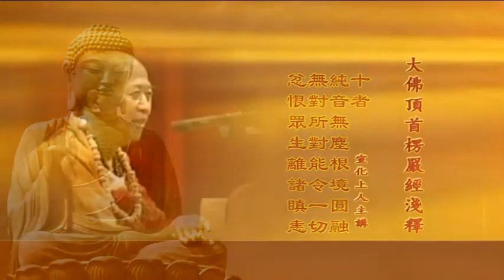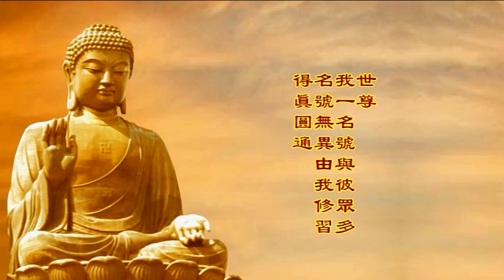楞嚴經淺釋192🌼二十五圓通25💧觀音菩薩耳根圓通(三)十四無畏 宣化上人 講述於一九六八年夏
經文：世尊！我復以此聞熏聞修金剛三昧無作妙力，與諸十方三世六道一切眾生同悲仰故，令諸眾生，於我身心獲十四種無畏功德。

十四者、此三千大千世界百億日月，現住世間諸法王子，有六十二恒河沙數，修法垂範，教化眾生，隨順眾生，方便智慧，各各不同。由我所得圓通本根，發妙耳門，然後身心微妙含容周遍法界，能令眾生持我名號，與彼共持六十二恒河沙諸法王子，二人福德，正等無異。世尊！我一名號，與彼眾多名號無異；由我修習，得真圓通。

是名十四施無畏力，福備眾生。